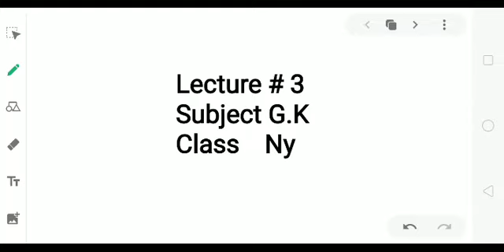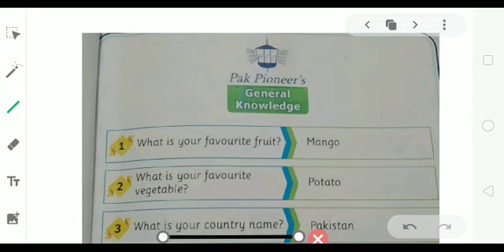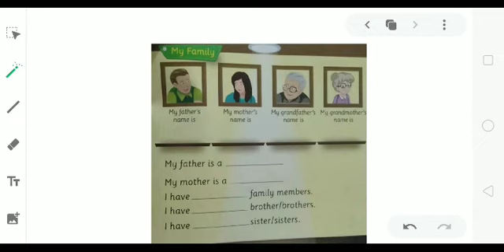NY GK 1106